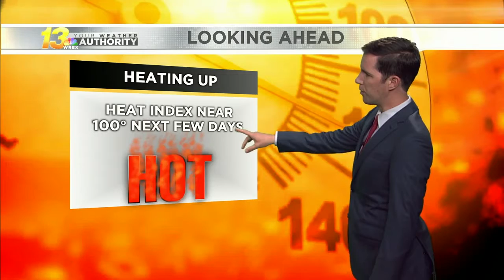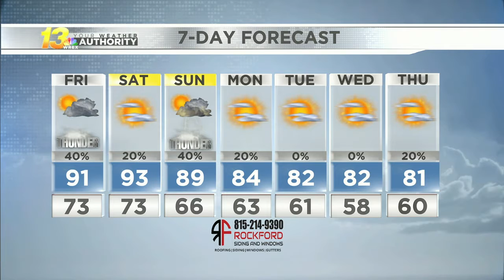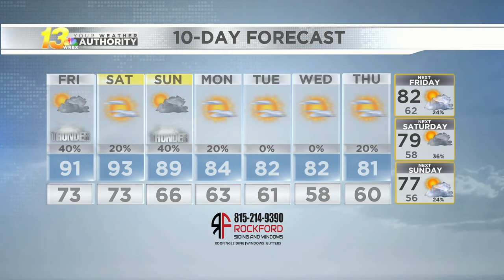Late evening forecast, 8/26/21